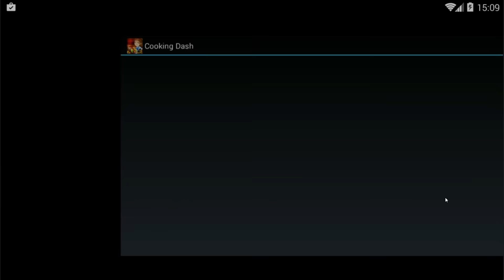Smartphone Samstag | Cooking Dash 2016 | [deutsch]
In diesem neuen, rasanten Zeitmanagementspiel wird Flo mit Kochen zur TV-Berühmtheit: COOKING DASH 2016

Schärfe deine Fähigkeiten beim Vorbereiten, Garen, Zusammenstellen und Servieren köstlicher Gerichte in exotischen Restaurants ... vor einem Live-Publikum! Das Publikum fiebert mit und jubelt dir zu, wenn du in jeder spannenden Folge versuchst, Gewinne zu erzielen! Seltsame Kunden, schnöselige VIPs, jede Menge rasante Küchen-Action und TV-Prominenz erwarten dich!

KOCH DICH ZUM STAR!
Beherrsche das Chaos, flitze durch die Küche und bereite Speisen für abgedrehte Gäste zu! Verdiene dir mit hervorragendem Service Trinkgelder und sichere dir große Gewinne! DU BIST FÜR EIN LEBEN ALS KOCHSHOW-MEGASTAR BESTIMMT!

HUNDERTE FOLGEN, DIE DU ABSCHLIESSEN KANNST!
Jede Menge Kochspaß in Shows mit verschiedenen Themen, wie Filet-Palais, Taco-Express und Kulinarische Abenteuer – und bald werden es noch mehr!

SAMMELN UND VERBESSERN!
Möchtest du noch erfolgreicher und berühmter werden? Dann investiere einen Teil deiner Gewinne in Zutaten und Geräte für dein Restaurant! Sorge mit Hightech-Herden und glänzenden Stahlflächen dafür, dass deine Kunden alle Drei-Sterne-Qualität erhalten!

BEREITE TOLLE REZEPTE FÜR NOCH MEHR KUNDEN ZU!
Bereite besondere Rezepte in der Schnippelküche zu und locke Kunden mit ihren Lieblingsgerichten an! Dann wirst du noch berühmter und erhältst sagenhafte Gegenstände und besondere Kräfte, damit die Kassen klingeln und die Sterne weiter stimmen!

WERDE ZUM SUPER-PROMI!
Heize den Hype weiter an, indem du deine EIGENE SHOW voller Top-VIPs ausrichtest, die DICH und dein fabelhaftes Kochkönnen sehen wollen! VERANSTALTE die trendigsten Dinnerpartys der Welt vor einem MILLIONENPUBLIKUM, um mit LECKEREN GERICHTEN RUHM zu scheffeln! Davon kann jeder Fernsehkoch nur träumen!

SPIELE MIT DEINEN FREUNDEN!
Tausche Geschenke aus und wetteifere mit deinen Freunden darum, wer der oder die Beste ist!

Intensives High-End-Spiel auf Tablets!

Zeig, was du kannst, und kümmere dich um die knurrenden Mägen – und empfindlichen Egos – der Gäste und VIPs! Lade Cooking Dash® 2016 noch heute KOSTENLOS herunter!

Cooking Dash 2016 ist kostenlos spielbar, aber du kannst wählen, echtes Geld zu bezahlen, um zusätzliche Gegenstände zu erhalten.

Die Verwendung dieser Application unterliegt den Nutzungsbedingungen von Glu Mobile. Erfassung und Nutzung persönlicher Daten unterliegen den Datenschutzrichtlinien von Glu Mobile. verfügbar. Weitere Bedingungen könnten ebenfalls zutreffen.